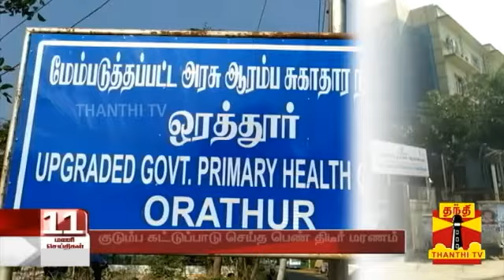🤔கடலூரில் குடும்ப கட்டுபாடு செய்த பெண் இறப்பு ?......... எதற்க்கு?......🤔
இத பாருங்க